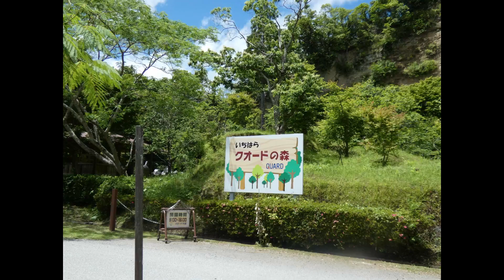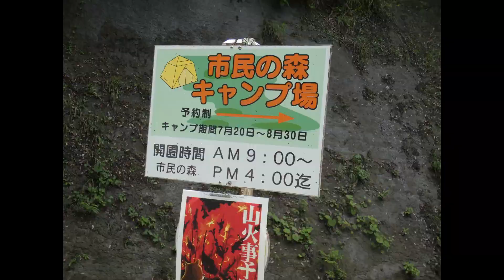市原市クォードの森花菖蒲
花菖蒲の場所は大きくはないですが
綺麗でした(*´▽｀*)　ペットが入れないのが残念です。🐕